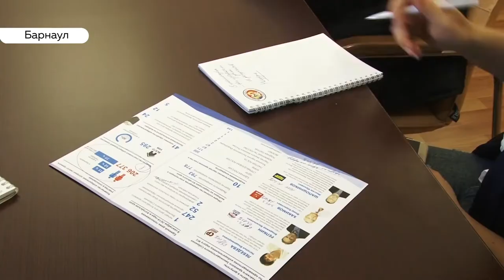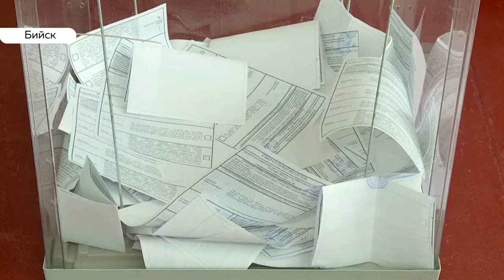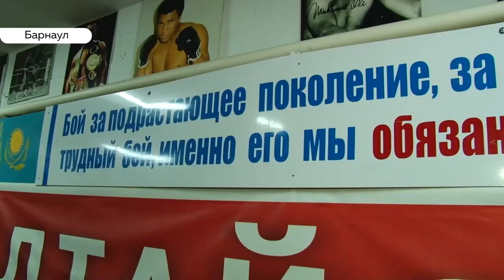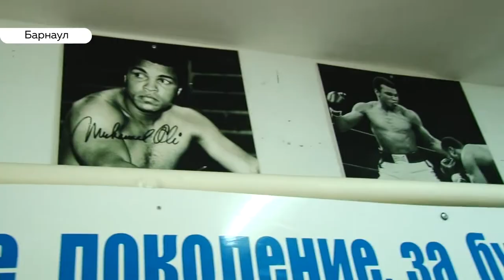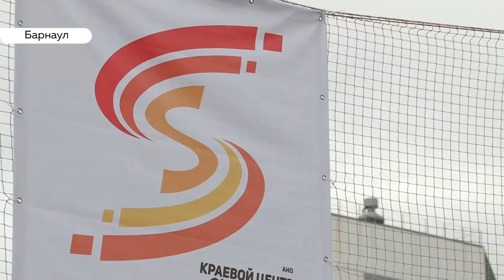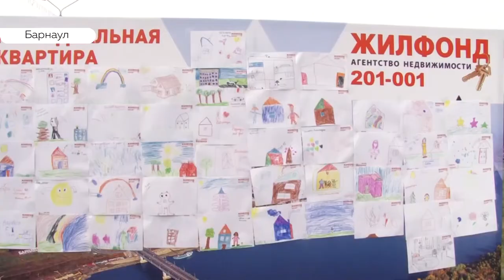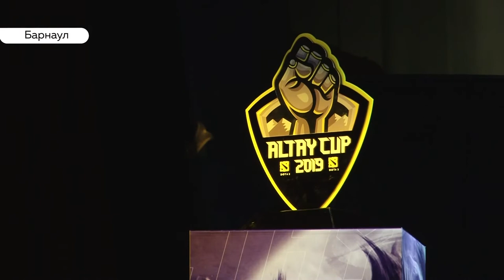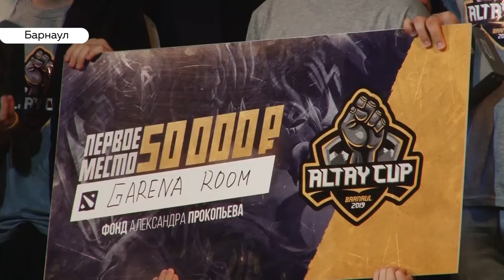«День с Толком». 09.09.2019. Выпуск 19:30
- Безоговорочная победа единороссов. В Барнауле подвели итоги выборов.
- Из барнаульской многоэтажки выселяют спортивную школу для детей из малообеспеченных семей. Куда теперь пойдут 400 воспитанников?
- Косплеи, игровые зоны и азарт. Как в Барнауле прошёл киберфестиваль?